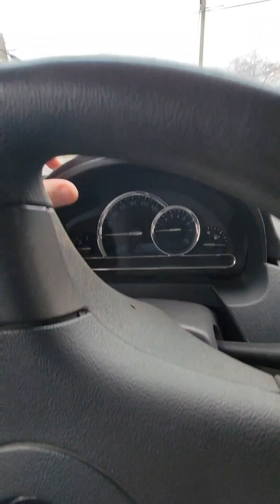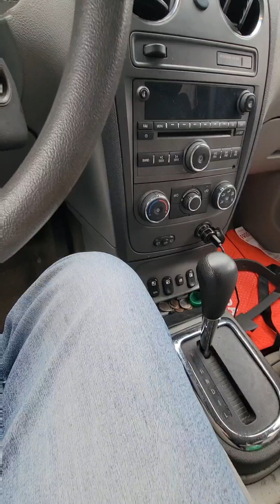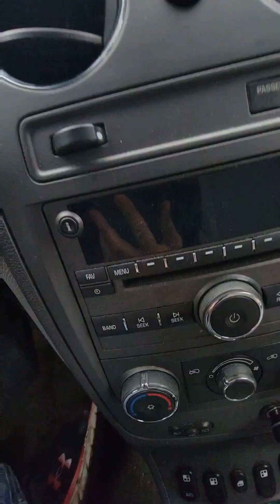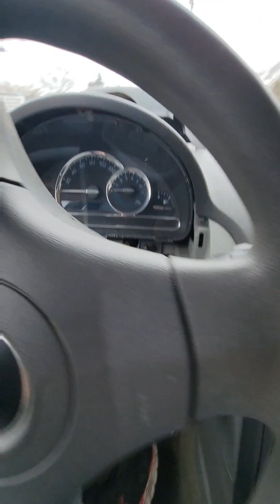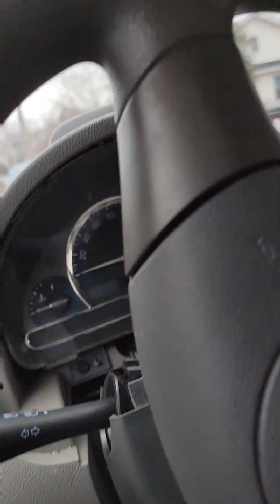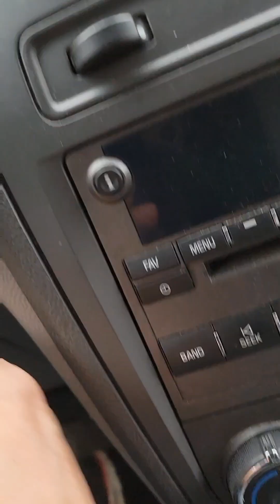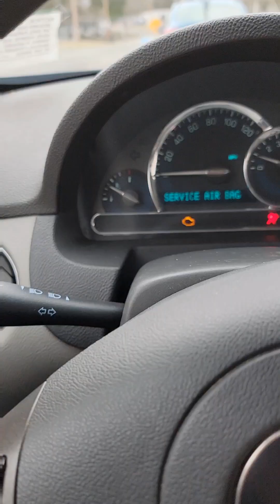How To Replace Chevy HHR Turn Signal Switch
Signal replacement switch 2008 chevy hhr